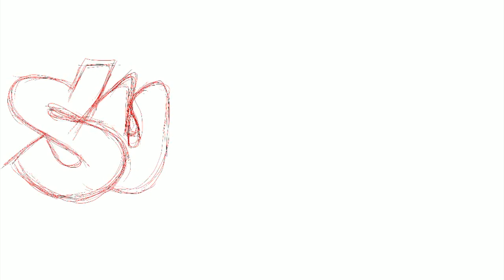GRAFFITI -DIGITAL FREESTYLE - SUPAGOOD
Be Blessed
Stay Blessed